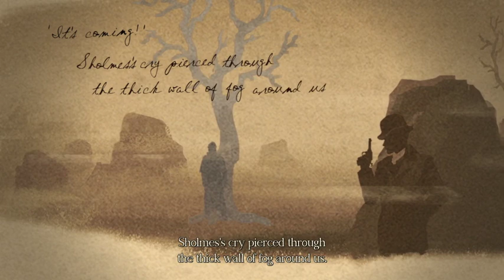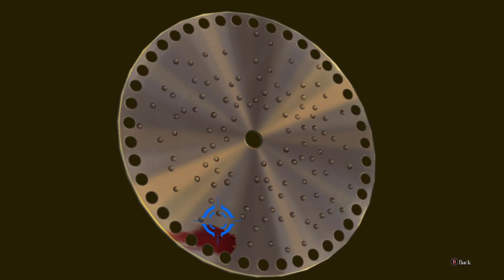Court Is In Session: Let's Play Great Ace Attorney Part 10: Getting into Pawn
Ryunosuke Naruhodo's life changed forever when he was accused of murder, in a hopeless situation only a strong will and the ability to point out inconsistencies will save him from a life of crime! Join me as I go on a journey from nervous student, to Ace Attorney!